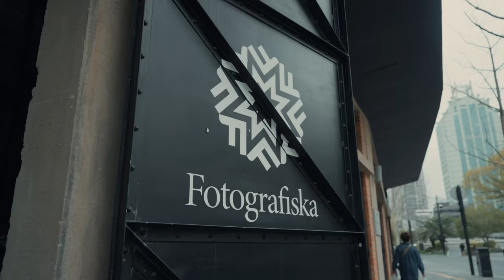Courrèges x Mytheresa in Shanghai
In celebration of our exclusive capsule collection, Mytheresa and Courrèges hosted an immersive experience in Shanghai.
Guests, including Tim Lim, Chi Gao, Fanny Lu, Lena Yang, Estelle Chen and more, joined us for an exclusive exhibition of “The heritage & future of Courrèges: how to reinterpret the codes of the past”, an immersive experience only displayed in Shanghai that explores the past and present of the Parisian House. Students from Donghua University, Istituto Marangoni Shanghai and Shanghai Institute of Visual Arts, emerging talents, members of the press and key industry leaders were then invited to attend a talk between Artistic Director Nicolas Di Felice and Mytheresa CEO Michael Kliger, which was facilitated by filmmaker and singer Menthae Yu. An intimate dinner at Fotografiska concluded the event on a truly memorable note.
A heartfelt thank you to our beloved customers, press, talents, Nicolas Di Felice, Adrien Da Maia and the Courrèges team for joining us.

ABOUT MYTHERESA
Mytheresa is a leading global e-commerce destination for luxury, offering over 250 of the world’s most coveted international luxury brands with a focus on exclusive brand collaborations and curated product selection including Bottega Veneta, Burberry, Dolce&Gabbana, Fendi, Gucci, Loewe, Loro Piana, Moncler, Saint Laurent and Valentino. Express worldwide shipping to over 130 countries, complete with signature luxury packaging, unparalleled, personalized customer care and dedicated personal shopping service—luxury fashion at the click of a button.